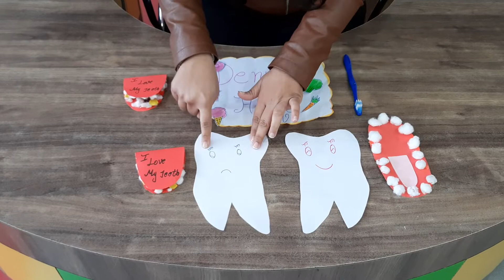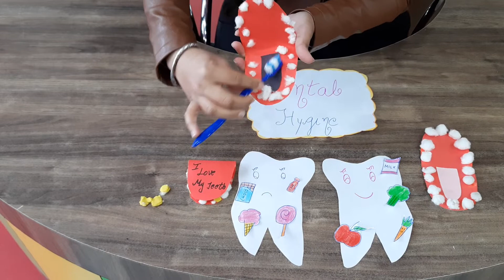Dental hygiene|Teeth activity|Brushing|Health teeths|strong teeth|mouth and tooth art toddlers|kids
Dental hygiene|Teeth activity|Brushing|Health teeths|strong teeth|mouth and tooth art toddlers|kids| Fun teeth activity | Taking care of our teeth

kids will clear the importance of dental hygiene and Do activity.